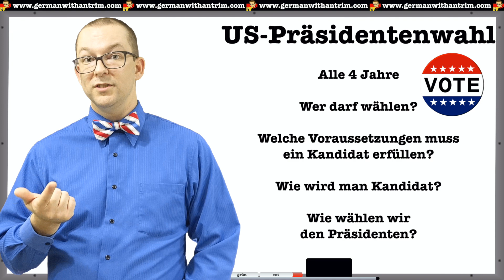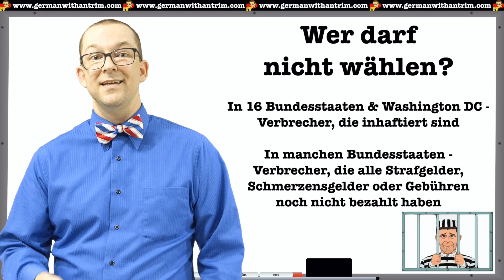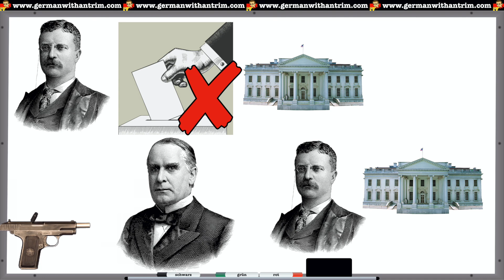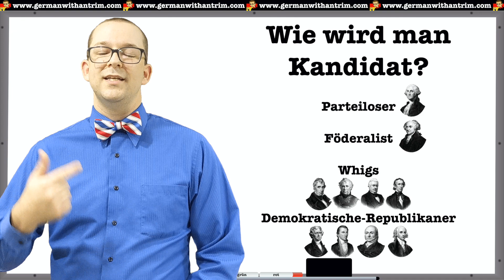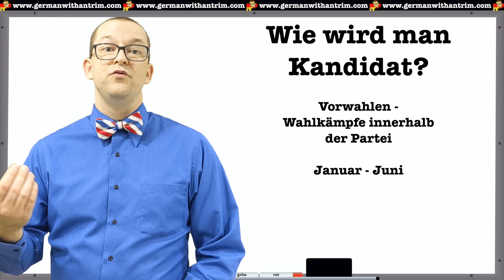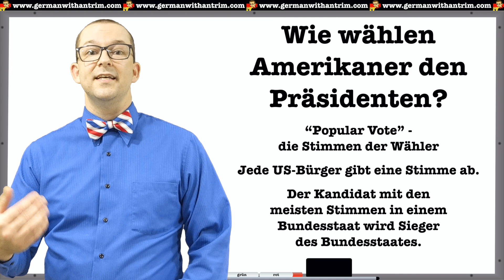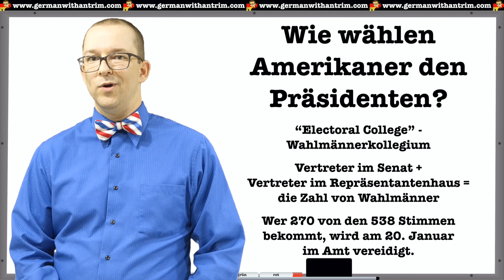US-Präsidentenwahl auf Deutsch Erklärt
Every 4 years we Americans elect the President. Today I will explain who is allowed to vote, which requirements a candidate must fulfill, how you become a candidate and how we elect the President.

Alle vier Jahre wählen wir Amerikaner den Präsidenten. Heute erkläre ich, wer wählen darf, welche Voraussetzungen ein Kandidat erfüllen muss, wie man Kandidat wird und wie wir den Präsidenten wählen.

Download a copy of the video script in English and German along with a worksheet and answer key